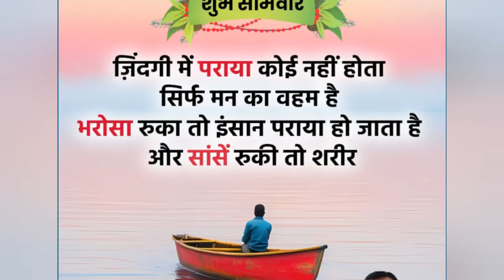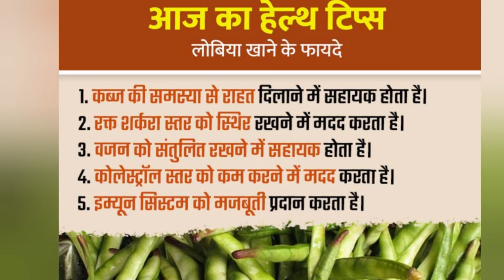Daily Facts || What is the Significance of Today?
14 October
In this video we will celebrate the special occasions of October 14th, including
World Standard Day, Dhammachakra Promotion Day, birth anniversary of Ardeshir Irani ji, birth anniversary of Mughal Emperor Bahadur Shah I, birthday of former Chief Minister of Tripura Dashrath Dev, Gautam Gambhir ji and Important points related to Bank UPI and I will also tell you some important facts of today.
✴️ World Standard Day, Dhammachakra Promotion Day, Ardeshir Irani, Bahadur Shah I, Dashrath Dev, Gautam Gambhir, Bank UPI, October 14, important facts, historical events, Indian culture, finance, UPI benefits.:
✴️ Join us in today's video as we commemorate several significant events on October 14, including World Standard Day, Dhammachakra Promotion Day, and the birth anniversaries of notable figures like Ardeshir Irani ji, Mughal Emperor Bahadur Shah I, former Tripura Chief Minister Dashrath Dev, and cricketer Gautam Gambhir ji. We’ll also discuss key insights about Bank UPI and share important facts relevant to today. Don't miss out on this informative episode—watch till the end!